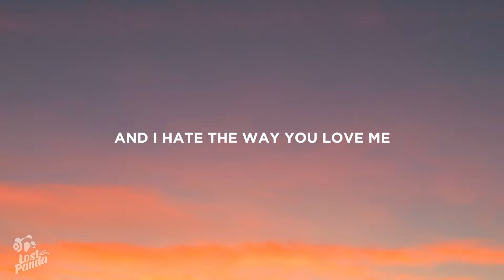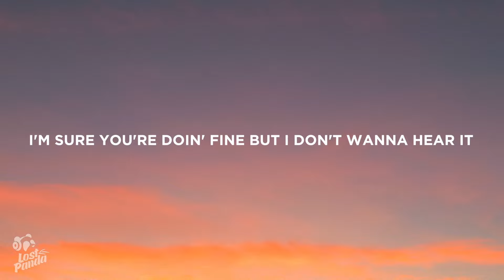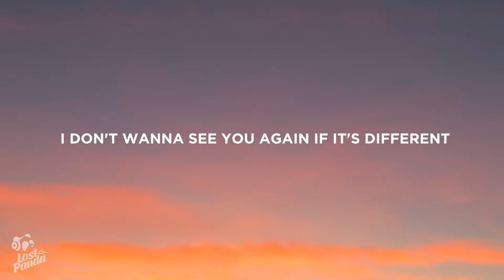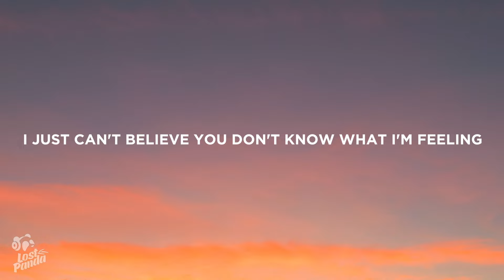Gracie Abrams - Friend (Lyrics)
“Gracie Abrams - Friend” Lyrics / Lyric Video by Lost Panda

Lostpandamusic.com/socials

[Verse 1]
Pictures of the old us got me feelin' older
I just thought you should know I never wanted closure
But you had no problem leavin'
Now I'm the one to feel it

[Chorus]
I just can't believe you don't know what I'm feeling
Guess you got the best of this
Pickin' up the pieces, you just wanna leave 'em
Killing me a little bit
And I hate the way you love me
And I hate that I still care
Funny how you feel like we would ever talk again
How could you think I'd be your friend?

[Verse 2]
I'm sure you're doin' fine but I don't wanna hear it
And if I left my t-shirt, you can keep it
I don't wanna see you again if it's different
'Cause I'll only see all the things that I'm missin'
And I should've cut all the ties but I didn't, I didn't let go, mmm

[Chorus]
Guess you got the best of this (Guess you got the best of this)
Killing me a little bit (Killing me a little bit)
And I hate that I still care (I still care)
How could you think I'd be...

[Bridge]
You had no problem leavin'

[Chorus]
So funny how you feel like we would ever talk again

📷 Wallpaper: Huper By Joshua Earl

👩‍💻 Share “Gracie Abrams - Friend” Lyrics with your friends!